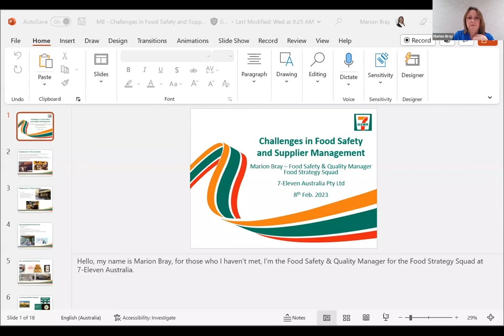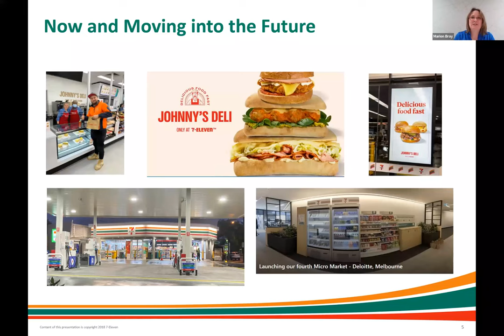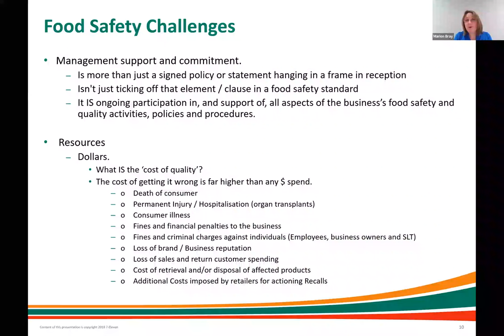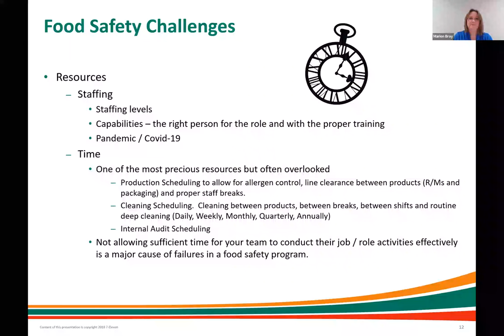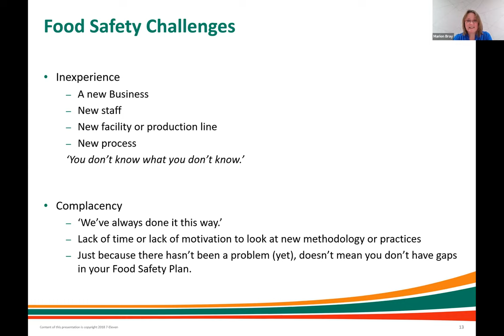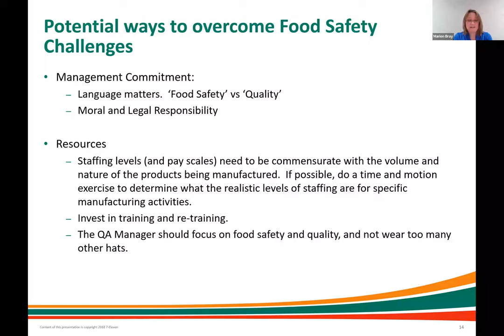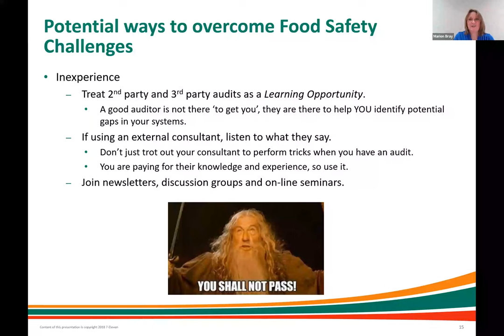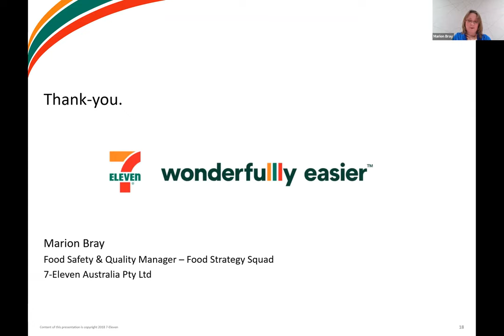SQF Focus Day Oceania: Challenges in Food Safety and Supplier Management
Listen to Marion Bray, Food Safety & Quality Manager at 7-Eleven Australia Pty. Ltd., as she dives into food safety and supplier management challenges, and potential ways to overcome these challenges.